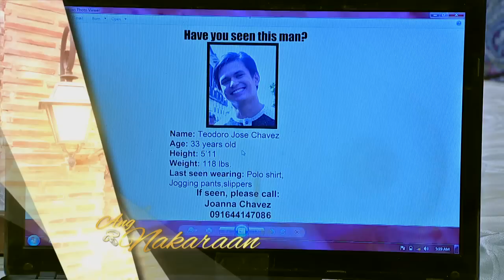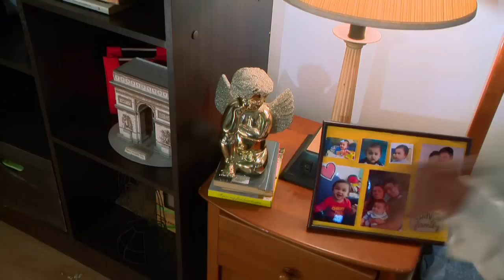Someone to Watch Over Me: Full Episode 84 (with English subtitles)